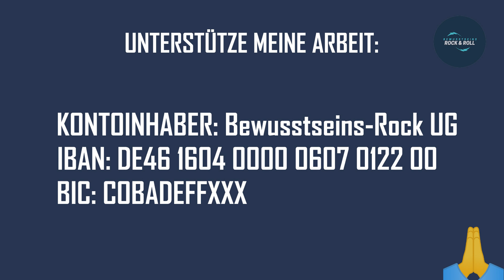STRATEGIE DER STRIPPENZIEHER - Ernst Wolff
▶ Über deine Unterstützung meiner Arbeit freue ich mich:
Kontoinhaber: Bewusstseins-Rock UG
IBAN: DE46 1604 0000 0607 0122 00
BIC: COBADEFFXXX

Werbung!